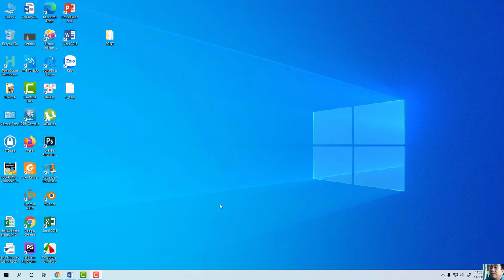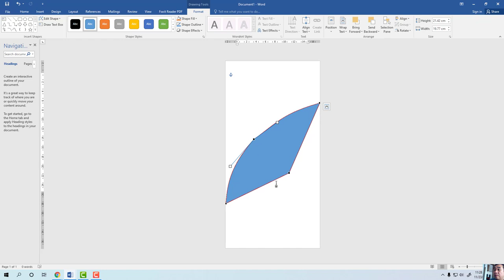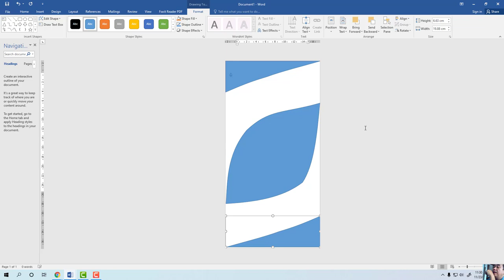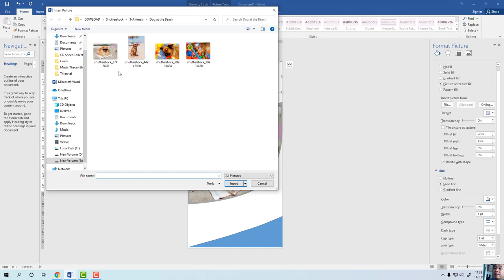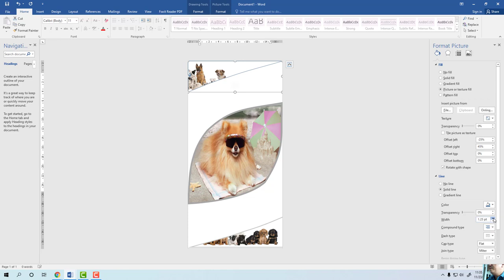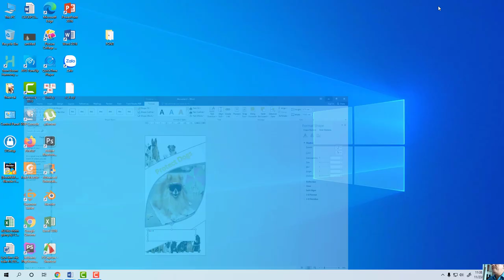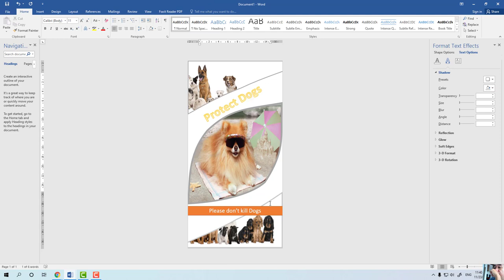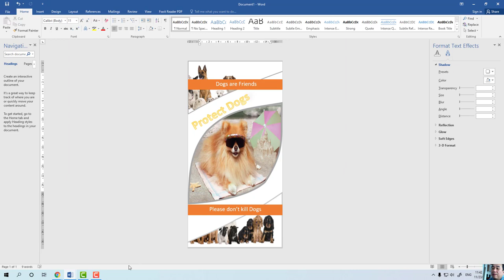Design standee by Microsoft Word, tập thiết kế standee bằng word, áp dụng cho thiết kế Magazine